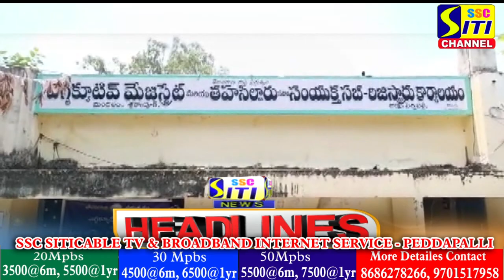SITINEWS HEADLINES 27-08-2022